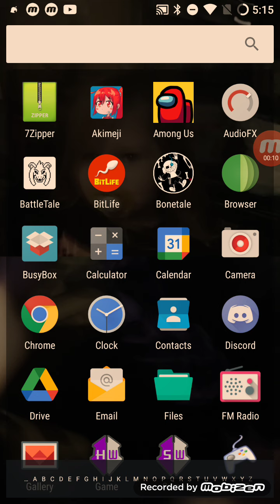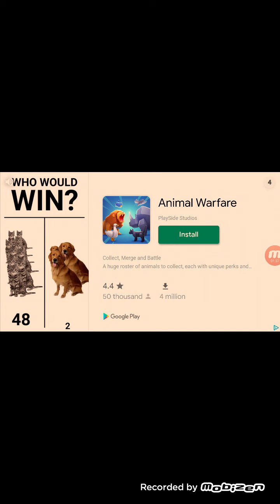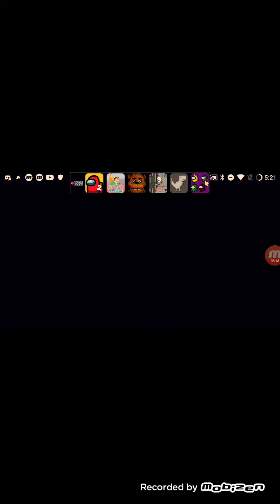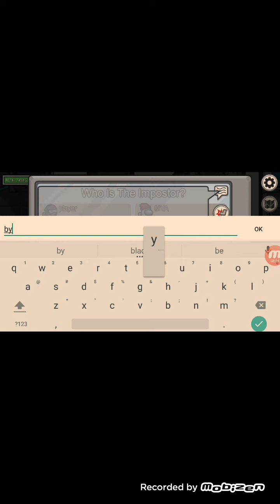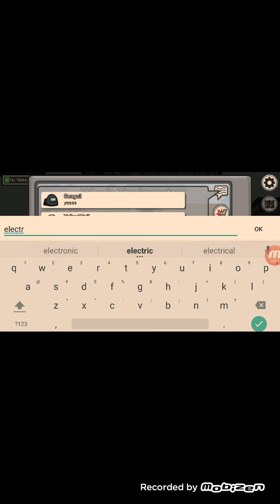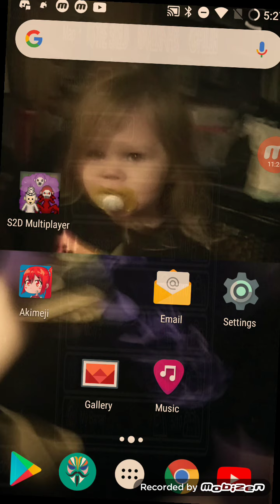me playing for a bit and sorry for not posting